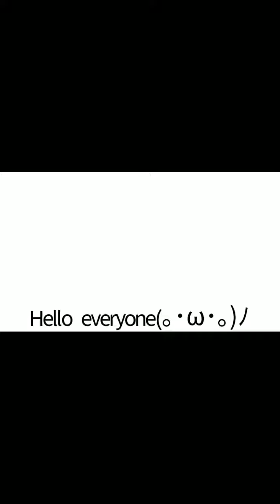70823 Minako Fan 樊禹歆 - The spring festival in Egypt - 埃及Egypt